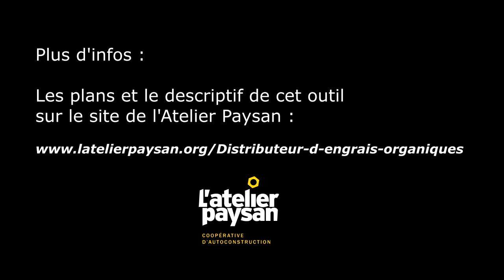[Prototype] Distributeur engrais autonome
Voici un distributeur d’engrais organiques pour le maraîchage en planches permanentes. Conçu avec un groupe de paysan·ne·s d’Isère, cet outil automatisé permet de gérer un apport précis pour fertiliser les planches de cultures. Amovible, il peut aussi être transposé sur un autre châssis pour s’adapter à différents itinéraires techniques.